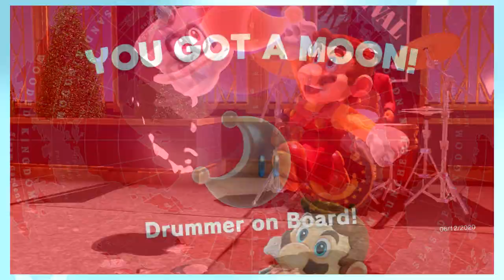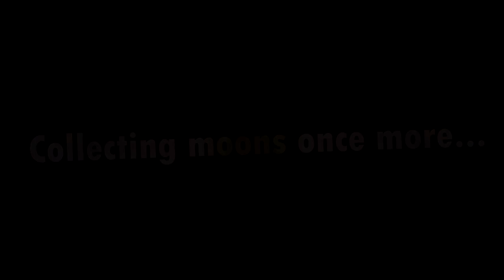Super Mario Odyssey Part #5: Jump Up to my Mixtape!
New Super Mario Bros. U - Snow Overworld
Mario & Luigi: Partners in Time - Boss Battle